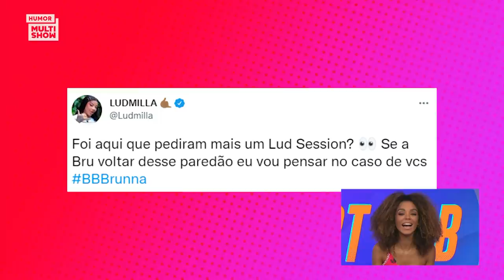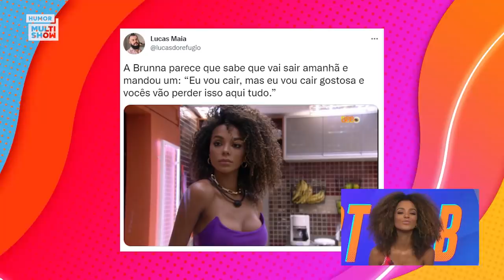BRUNNA DETONA a CANTORIA no BBB22 e pede um novo LUD SESSIONS! | TBT BBB22 | Humor Multishow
Cantoria? Só aqui fora! 😂 No TBTBBB, Brunna reclama da galera que vivia cantando no BBB22, mas pede que a amada, Ludmilla, lance o novo Lud Sessions mesmo após sua eliminação. Por favor, Lud! 💜

🎥 ASSISTA TAMBÉM 🎥